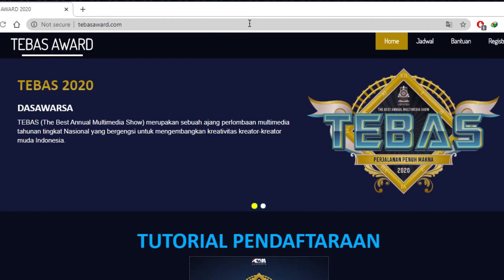TUTORIAL REGISTRASI SHOW UP TEBAS 2020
Show Up merupakan rangkaian acara dari TEBAS 2020 sebagai ajang apresiasi karya peserta yang sudah submit karyanya pada TEBAS 2020. Terdiri dari pameran karya lomba Battle of Digital Illustration, Photography Contest dan pemutaran film pendek yaitu Indie Movie Competition Fiction dan Documentary. Selain ajang apresiasi karya peserta, Show Up juga memiliki rangkaian acara menarik lainnya diantaranya Webinar Kreatif yang membahas Ilustrasi dan Photography Contest juga diskusi untuk para Komunitas Film se-Indonesia yang disebut Sarasehan Komunitas (SARKOM). Show up dilaksanakan selama 2 hari pada tanggal 5-6 Agustus 2020 di berbagai platform seperti Youtube, Website, dan Instagram.

Don't miss it 🙌🏻 TEBAS 2020 !!!
"Perjalanan Penuh Makna"

Contacts person :
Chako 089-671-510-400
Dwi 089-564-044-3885